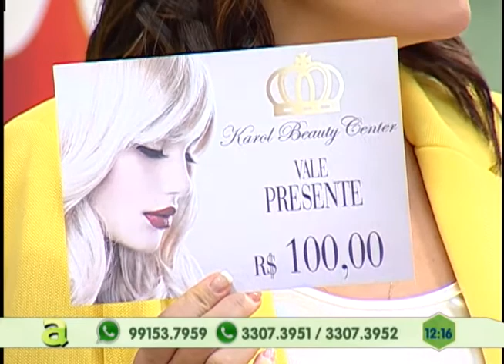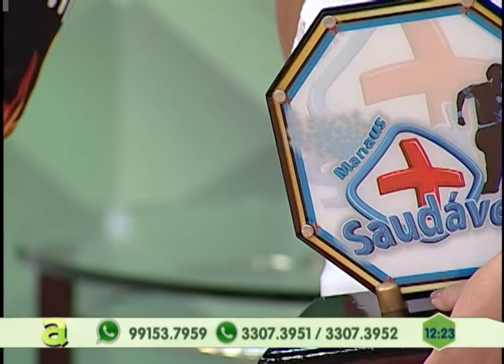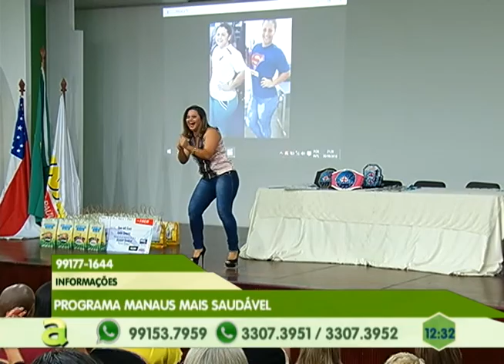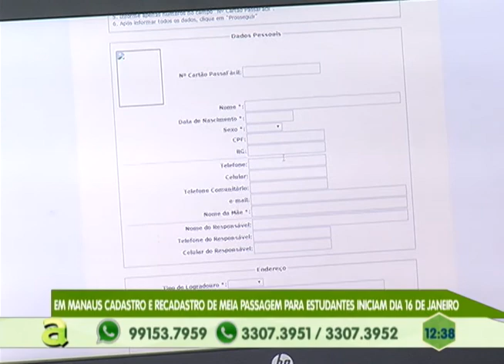Em Manaus cadastro e recadastro de meia passagem para estudantes iniciam dia 16 de janeiro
02º BLOCO AGORA 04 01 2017 - Em Manaus cadastro e recadastro de meia passagem para estudantes iniciam dia 16 de janeiro